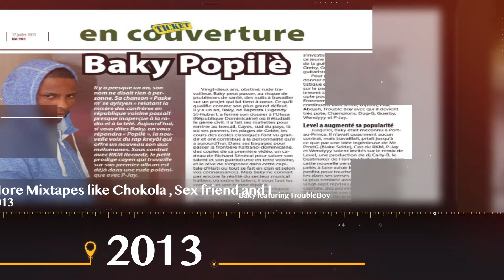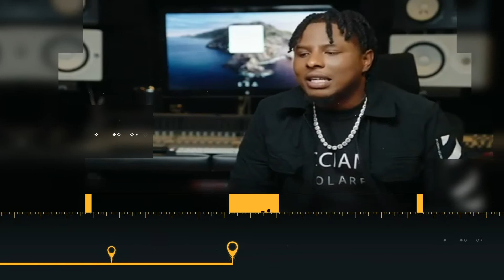BAKY RAPPER AND SONGWRITER [BIOGRAPHY]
Rapper ( Real name Saint Hubert  L. Baptista)